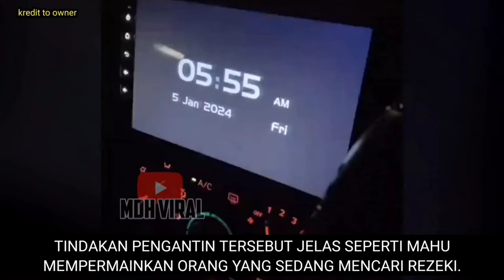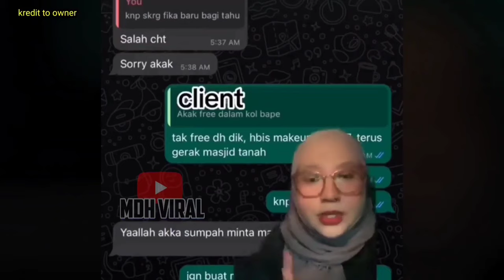MAK ANDAM KENA GAME DENGAN PENGANTIN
MAK ANDAM KENA GAME DENGAN PENGANTIN memaparkan mak andam yang telah ditempah untuk menjadi jurusolek seorang pengantin namun cara pengantin tersebut mahu menipu mak andam tersebut dengan beberapa kali menukar masa untuk majlis akad nikahnya.